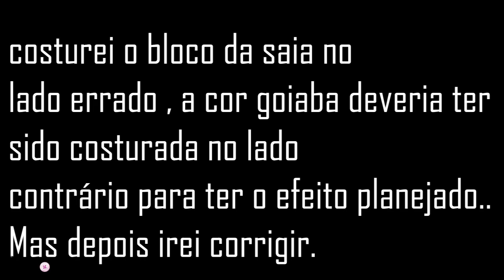Costura Embutida Acabamento Perfeito! Aula VESTIDO BLOCOS | Dayse Costa 🤩✂️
Aula de costura. Passo a passo de como costurar um vestido em blocos, o famoso color block, com cós, forro e zíper embutido. O foco dessa aula é mostrar como fazer um acabamento perfeito, sem nenhuma costura aparecendo no interior da peça. Isso agrega valor e capricho na costura. Vamos aprender como fazer uma costura embutida perfeita?